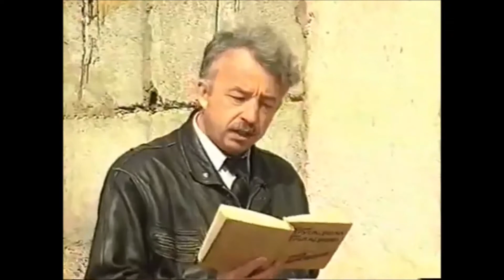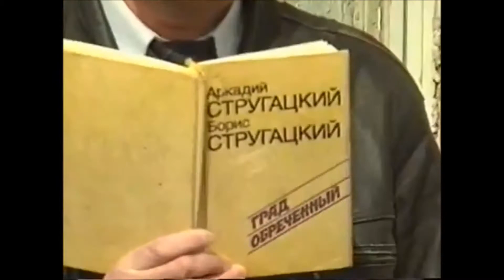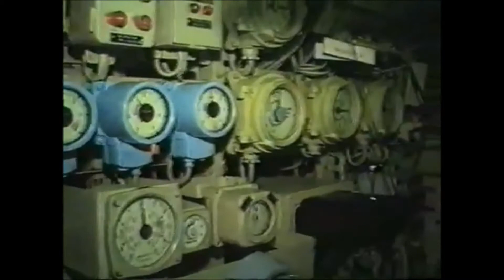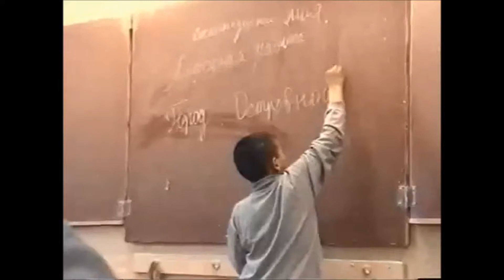Весна на улицах! Гремиха, Мурманск-140, Островной 1 часть